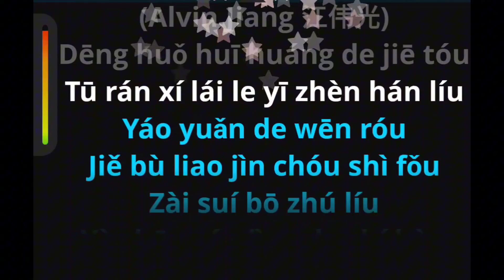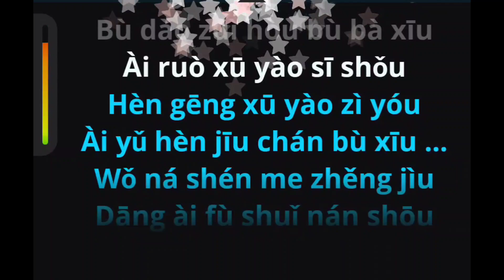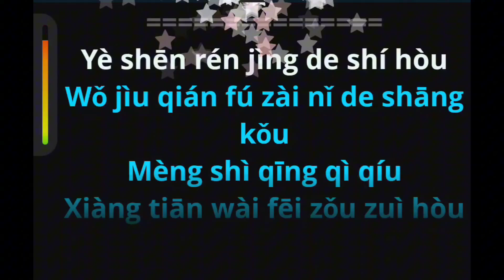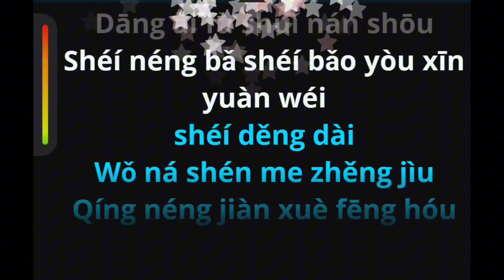ZHENG JIU KTV